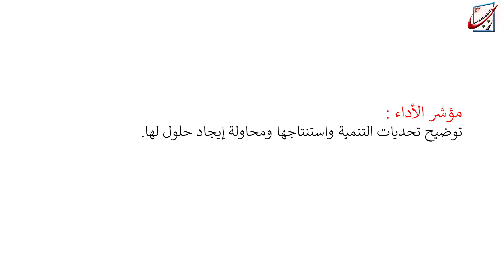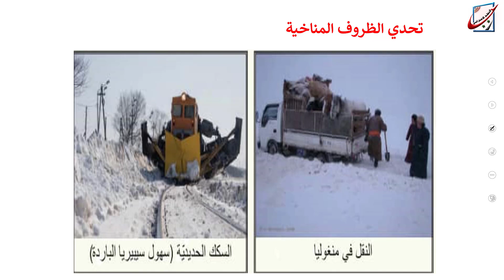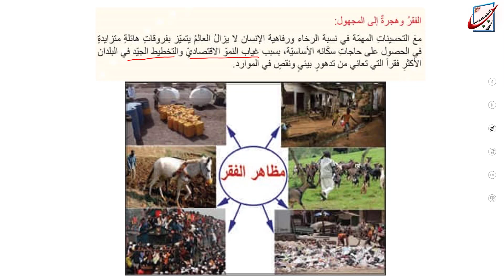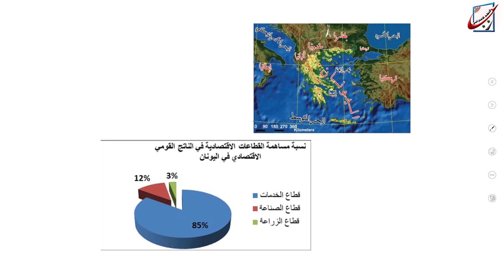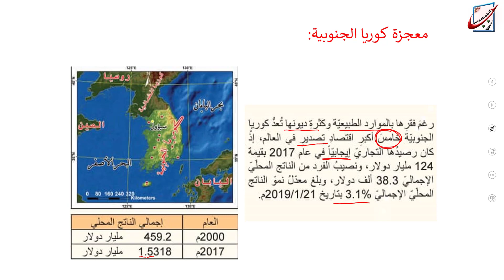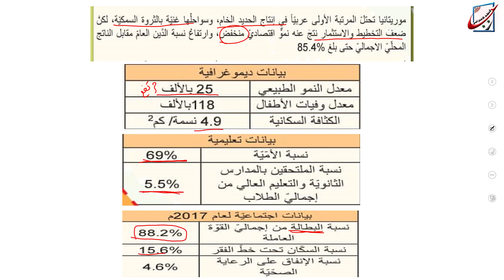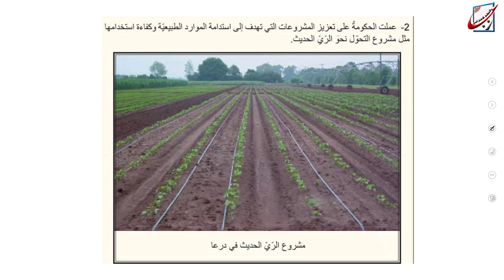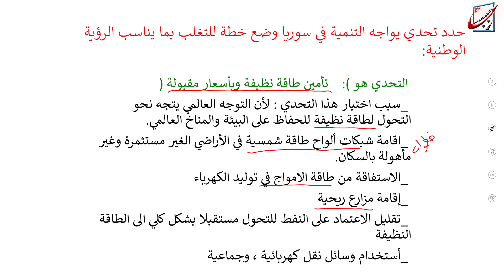الثالث الثانوي الأدبي / جغرافيا / تحديات التنمية 1+2 / المدرسة عبير معراوي